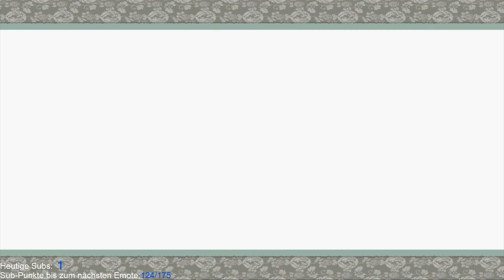OKAMI HD Live Let's Play #6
Hier noch einmal ein persönlicher Dank an alle Blacky Fans !

Hier im Social Media Bereich bekommt ihr alles mit !